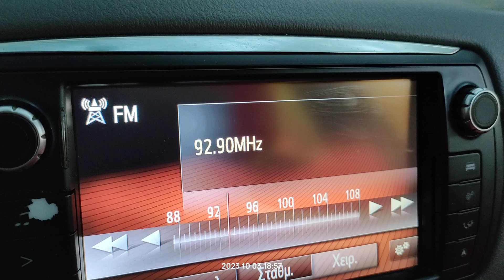FM DX reception via tropo of radio radicale from Monte San Michele in Loutsa Greece 03/10/2023